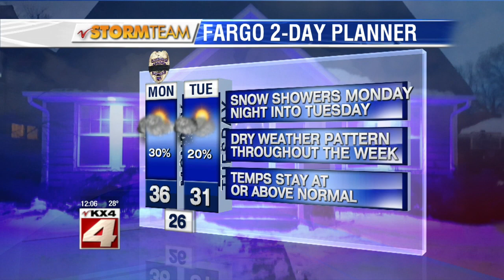Noon News February 22